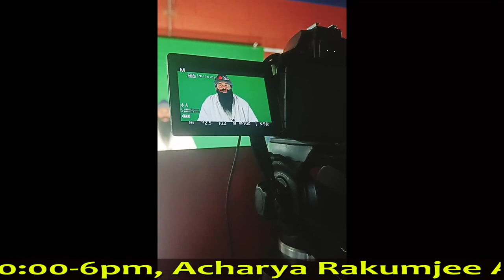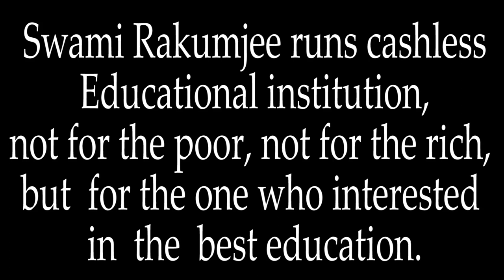Zen story 46 : How grass & trees became enlightened 1134th SD by Swami Rakumjee |THINK IT OVER